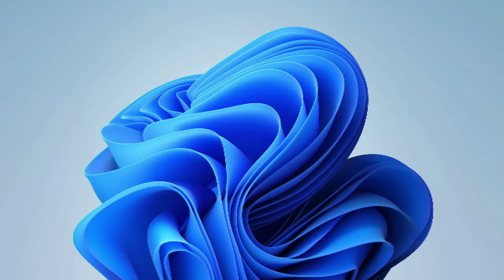St Stephen AME Jax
Live Stream Powered By Holy Connection